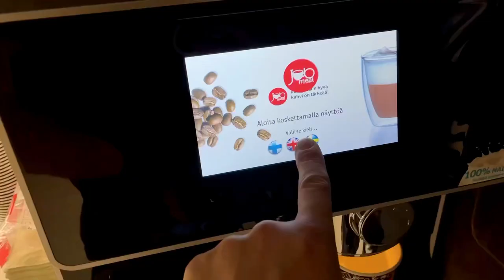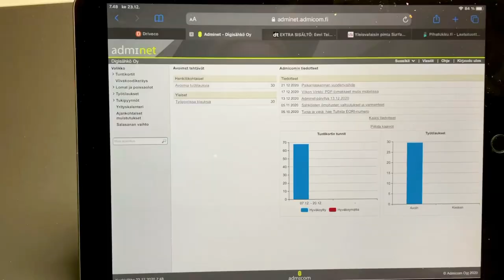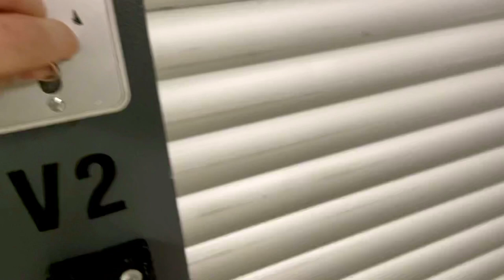Loska and tuntikortti VLOG EP3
Last day before christmas holidays! An easy day as we just delivered an order to Helsinki and nothing else. Awesome day! So happy!

Shot and edited on iPhone12